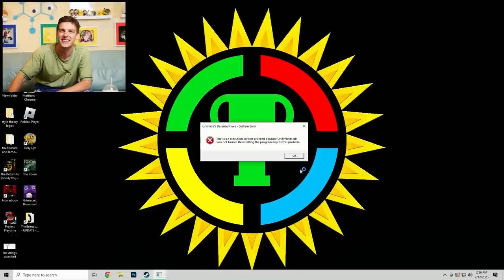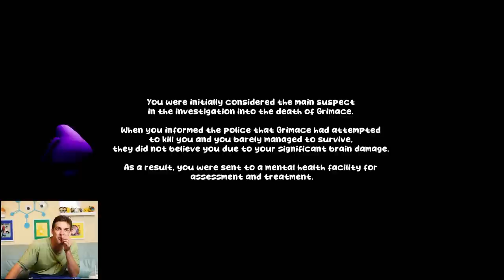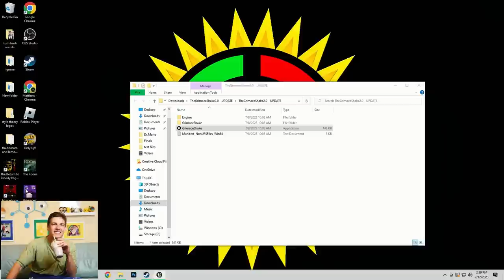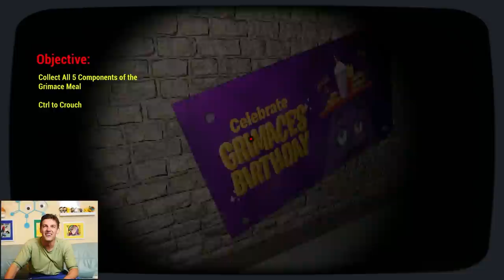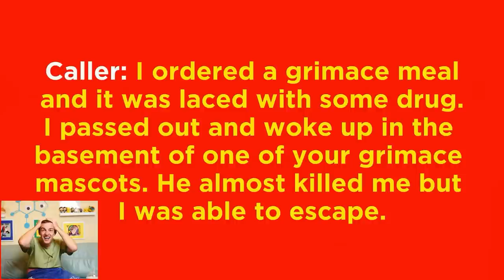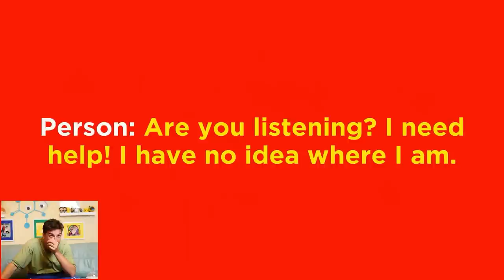Grimace Is Hiding SECRET McDonalds LORE! | Grimace Shake Horror Games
Friends, have you tried the Grimace Shake? If not... GOOD! Stay safe, don't give Grimace the opportunity to get you! In honor of McDonalds celebrating his birthday with the limited time meal we decided to celebrate Grimace the way only GTLive could... with some HORROR fan games! What better way to say "happy birthday" than by playing a game where we're chased by a murderous version of Grimace who wants to eat us!

0:00 - The Witty Banter
6:05 - its grimacin' time
27:30 - The Witty Wrap Up

*Join Our Other YouTube Channels!*